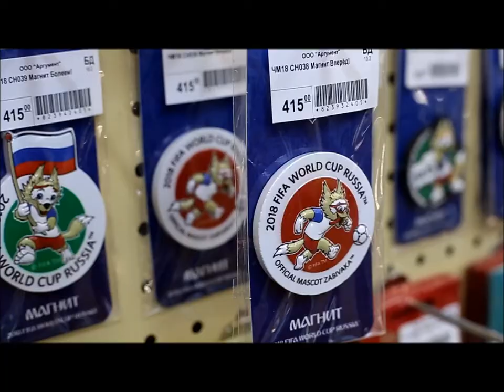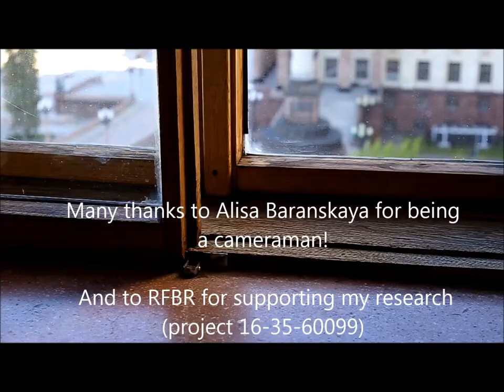Ground ice as a factor of coastal retreat at southwestern part of Kara Sea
Hi, I’m Nataliya Belova, I’m a research fellow at the faculty of geography, Lomonosov Moscow State University, Russia. Climate change in the Arctic is expected to lead to faster costal erosion. Using multitemporal aerospace imagery, our coastal group at the lab.of geoecology of the North determined coastal erosion rates from 1960s until now for several key sites at southwestern coast of Kara Sea. In my work (RFBR project 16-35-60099) I focus on segments of icy coast that assumed to be most vulnerable to temperature rise.
This video was prepared for the Permafrost Young Researcher’s Network (PYRN) as part of the 5th European Conference on Permafrost (EUCOP 2018), held in Chamonix-Mont Blanc, France, 23 June - 1 July 2018. Welcome to my presentation on June 25, session slot 2 (before the lunch)!